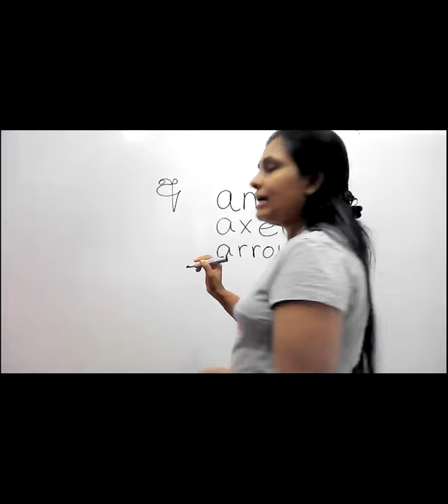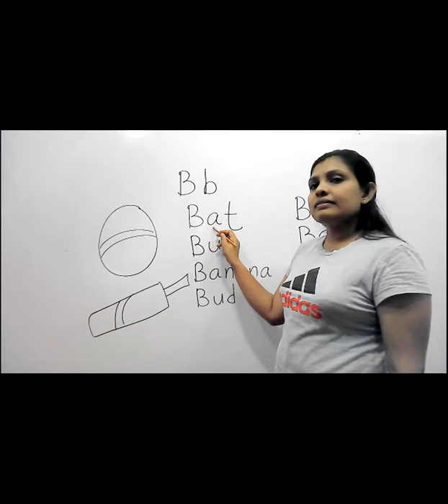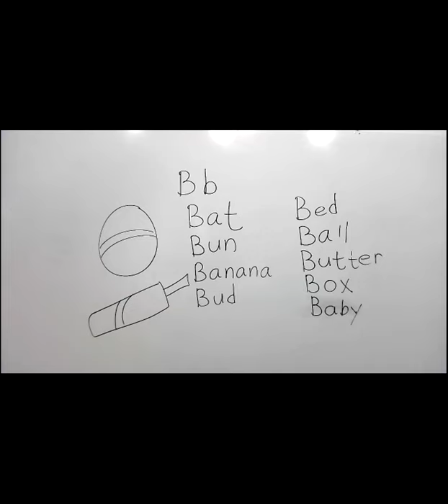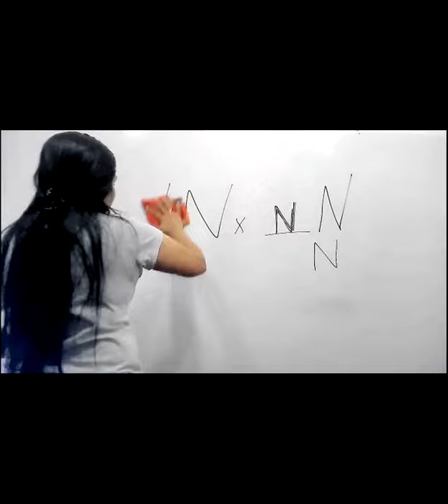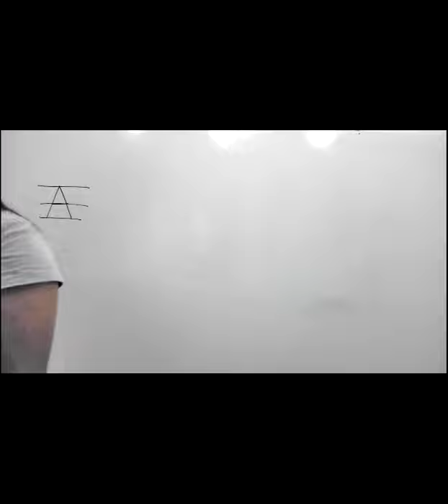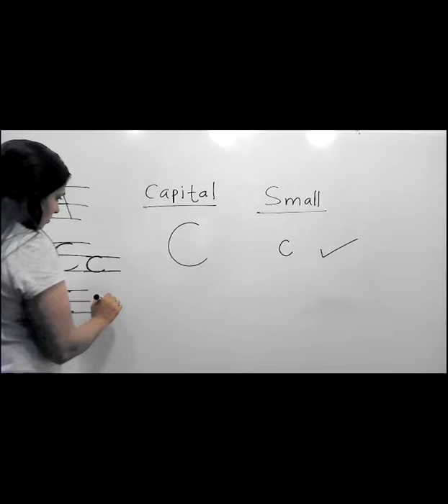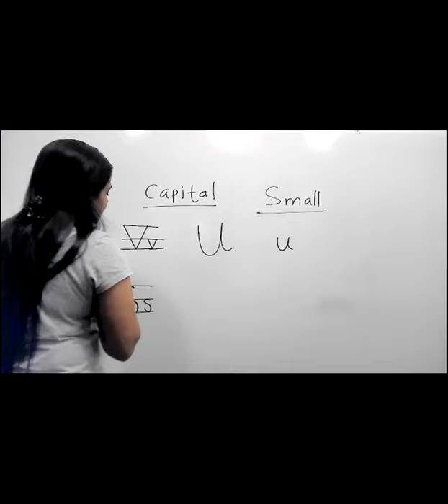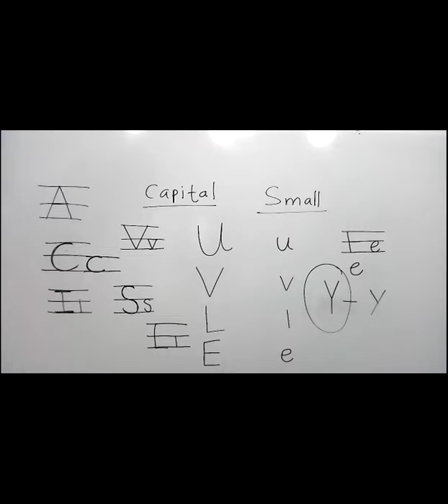English Class | Awanthi Tracher | 0769494681